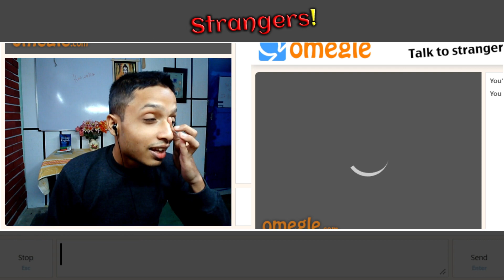#452 - How Much Water Do We Have On Earth?